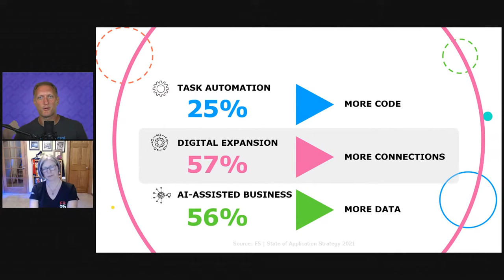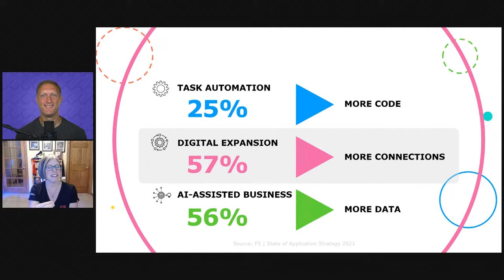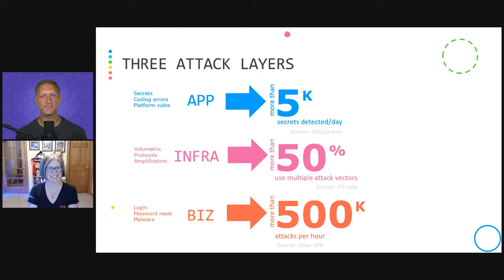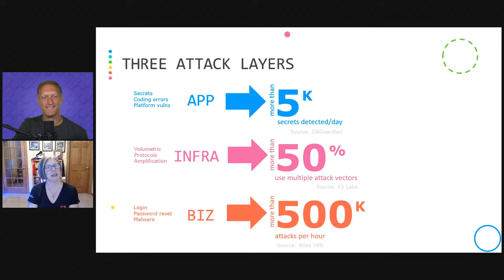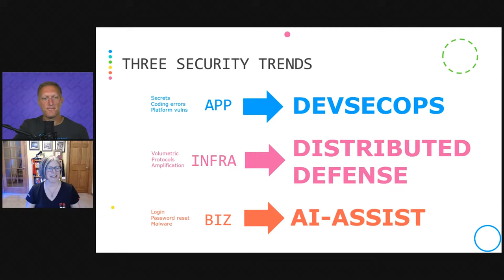Security Sidebar: Digital As Default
Everything is going digital…from phone books to board games to major business applications. John welcomes Lori MacVittie to discuss this move to digital and the security implications it introduces. “Digital as Default” opens the door to wonderful opportunities for individuals and businesses but it also opens the door for attackers to exploit new vulnerabilities that didn’t exist prior to the digital transformation. Join us on Thursday. 9.16 @ 12:30p PT as we explore all the fascinating details of this brave new world!